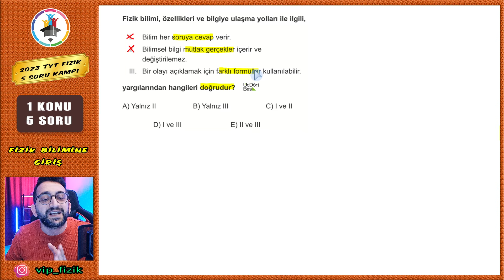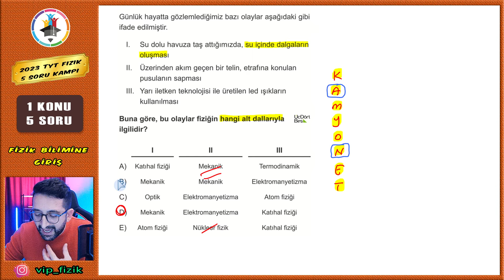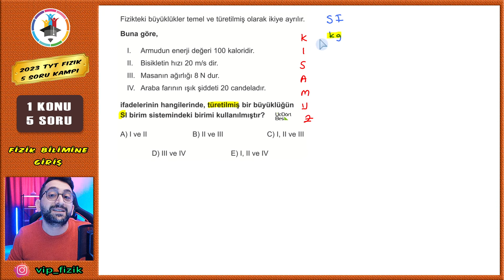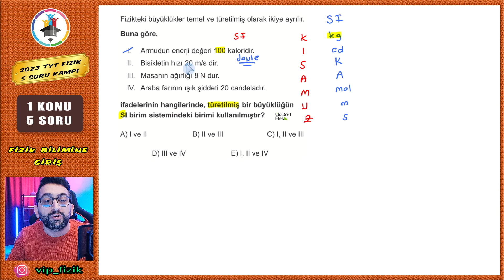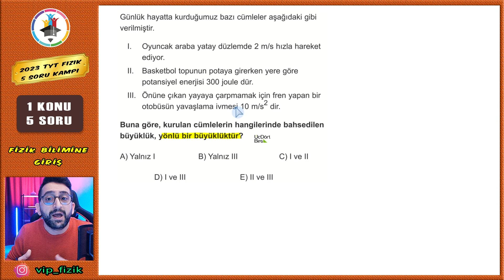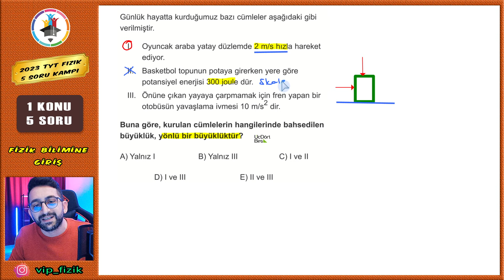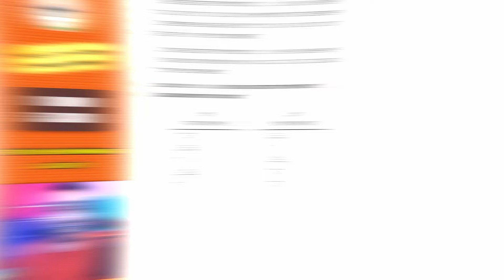5 Soruda Fizik Bilimine Giriş | TYT Tekrar KAMPI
5 Soruda Fizik Bilimine Giriş | TYT Tekrar KAMPI
TYT Fizik tekrarı, Tyt tekrar kampı, TYT Fizik kampı, tyt fizik çıkmış soru benzeri sorular, 1 konu 5 soru kampı, tyt çekap fizik, tyt fizik, Fizik bilimine giriş tekrarı,